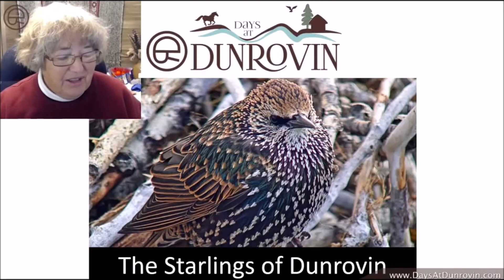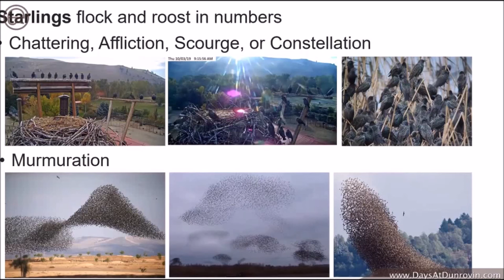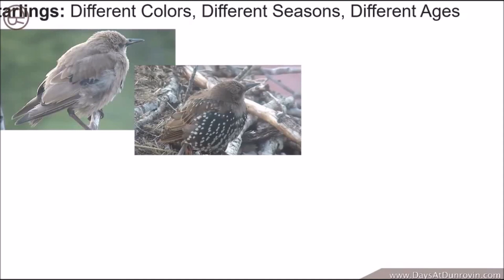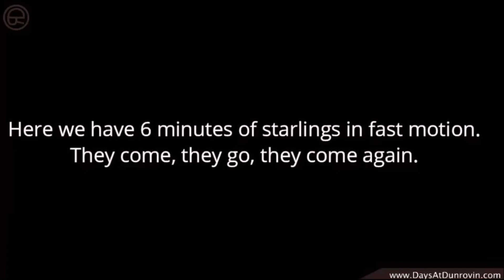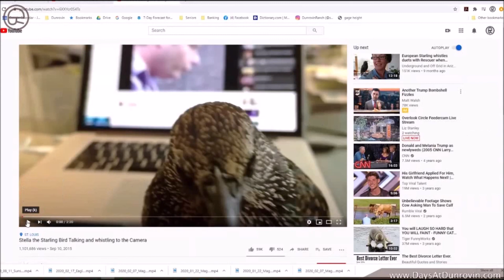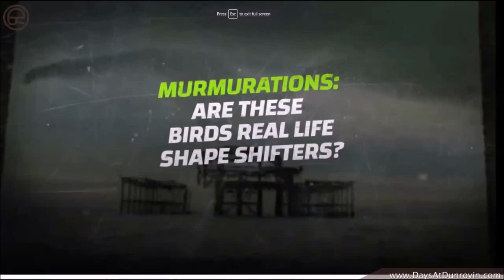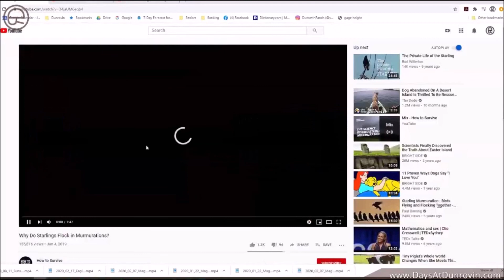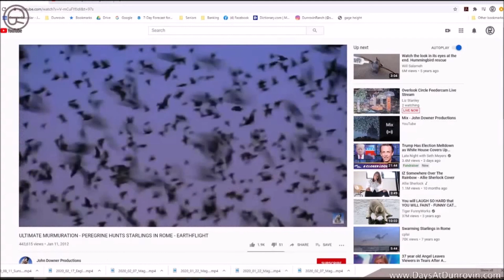Dunrovin Ranch Video_2020-10-12_210323-Bird Talk...Starlings